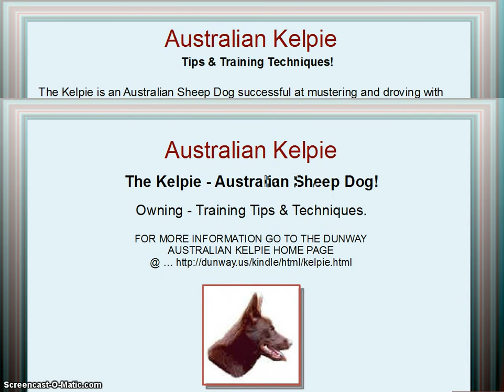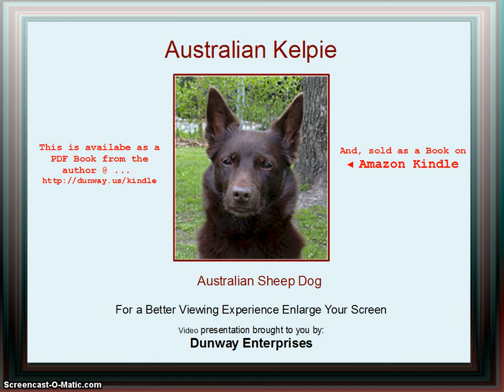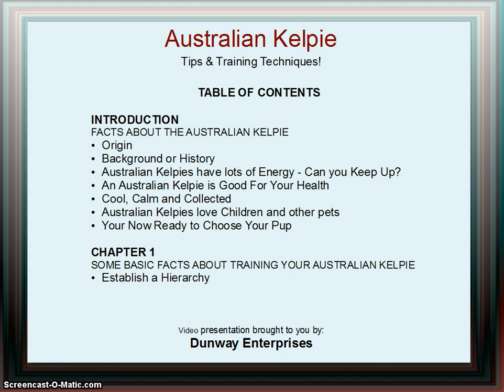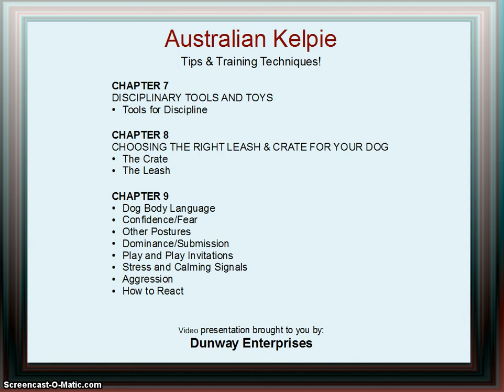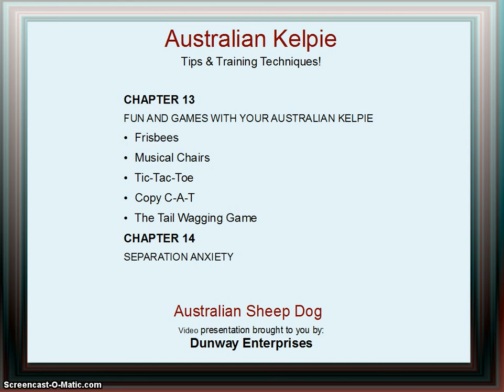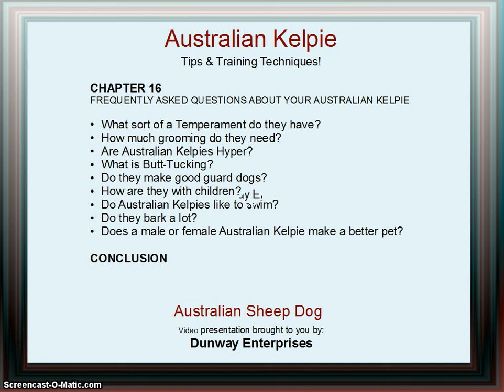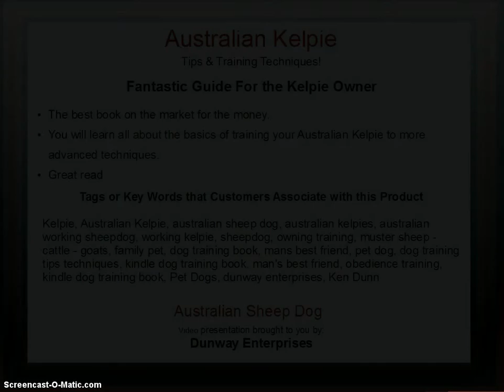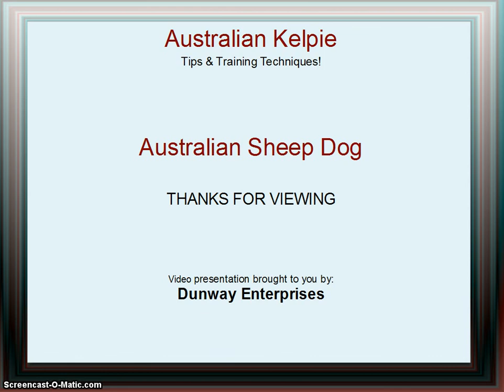Kelpie (Australian Sheep Dog) Tips/Training Techniques!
For full details & further information on this Kindle book...

INTRODUCTION
FACTS ABOUT THE AUSTRALIAN KELPIE
Origin
Background or History
Australian Kelpies have lots of Energy - Can you Keep Up?
An Australian Kelpie is Good For Your Health
Cool, Calm and Collected
Australian Kelpies love Children and other pets
Your Now Ready to Choose Your Pup

CHAPTER 1
SOME BASIC FACTS ABOUT TRAINING YOUR AUSTRALIAN KELPIE
Establish a Hierarchy

CHAPTER 2
TRAINING YOUR AUSTRALIAN KELPIE BENEFITS EVERYONE

CHAPTER 3
DO YOU HAVE WHAT IT TAKES TO BE A TRAINER
Negative Attention
Tips to Ease The Training Experience

CHAPTER 4
BONDING WITH YOUR AUSTRALIAN KELPIE
How to Bond With Your Puppy

CHAPTER 5
YOUR AUSTRALIAN KELPIE AND YOUR CHILDREN

CHAPTER 6
WHAT IT MEANS TO DISCIPLINE YOUR AUSTRALIAN KELPIE

CHAPTER 7
DISCIPLINARY TOOLS AND TOYS
Tools for Discipline

CHAPTER 8
CHOOSING THE RIGHT LEASH AND CRATE FOR YOUR DOG
The Crate
The Leash

CHAPTER 9
Dog Body Language
Confidence/Fear
Other Postures
Dominance/Submission
Play and Play Invitations
Stress and Calming Signals
Aggression
How to React

CHAPTER 10
COMMON BEHAVIOR PROBLEMS
Dominance
Stopping Biting
Method 1 Fear Biting
Method 2 Blowing Raspberries
Method 3 Saying 'Ow'
Method 4 Moving Slowly
Method 5 Don't Let Visitors Encourage Biting
Barking and How to Stop It
Method 1 Wait Until Your Dog Quietens Down
Method 2 Use Whispering
Method 3 Exercise Your Dog First
Method 4 Pick a Quiet Spot
Anxiety
Jumping

CHAPTER 11
TOILET TRAINING
Method 1 Garden Training
Method 2 Outdoors
Method 3 The Pen
Method 4 Early Rise
Method 5 Catch him/her Squatting
Method 6 Use Newspaper

CHAPTER 12
TEACHING NEW DOGS OLD TRICKS
The following are for domestic dogs -- working dogs require different training!
Teaching Your Australian Kelpie to Turn Left and Right

CHAPTER 13
FUN AND GAMES WITH YOUR AUSTRALIAN KELPIE
Frisbees
Musical Chairs
Tic-Tac-Toe
Copy C-A-T
The Tail Wagging Game

CHAPTER 14
SEPARATION ANXIETY

CHAPTER 15
FOODS TO AVOID
Chocolate
Coffee, Tea and Cola
Onions
Garlic
Grapes and Raisins
Macadamia Nuts
Green Potato Flesh and Skins

CHAPTER 16
FREQUENTLY ASKED QUESTIONS ABOUT YOUR AUSTRALIAN KELPIE
What sort of a Temperament do they have?
How much grooming do they need?
Are Australian Kelpies Hyper?
What is Butt-Tucking?
Do they make good guard dogs?
How are they with children?
Do Australian Kelpies like to swim?
Do they bark a lot?
Does a male or female Australian Kelpie make a better pet?

CONCLUSION

* The Kelpie is an Australian sheep dog successful at mustering and droving with little or no command guidance.
* They are medium-sized dogs and come in a variety of colours.
* Kelpies have been exported throughout the world and are used to muster livestock, primarily sheep, cattle and goats.
* The breed has been separated into two distinct varieties: the show or bench Kelpie, and the working Kelpie.
* The show Kelpie is seen at conformation dog shows in some countries and is selected for appearance rather than working instinct.
* Working Kelpies are bred for working ability rather than appearance.

Product Details:
* Kindle Edition
* File Size: 210 KB
* Print Length: 74 pages
* Publisher: Dunway Enterprises
* Sold by: Amazon Digital Services
* Language: English
* ASIN: B005KNUQCE
*Text-to-Speech: Enabled

Average Customer Review: 5.0 out of 5 stars

Customer Review: The Kelpie [Australian Sheep Dog]
Kindle Edition

[1] Fantastic Guide For the Kelpie Owner
[2] The best book on the market for the money.
[3 You will learn all about the basics of training your Australian Kelpie to more advanced techniques.
[4] Great read.

Published by Dunway Enterprises
Author: Ken Dunn